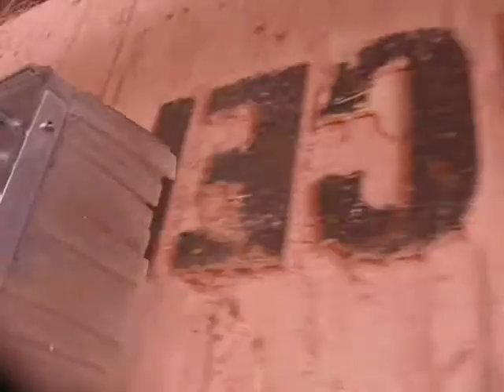Starbuck's Contruction Barricade by Reid Signs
When you're Starbucks® and you need a construction barricade for your University Village location, you don't settle for chain-link. You contact Reid Signs — and get your customers' excitement brewing early!!! Best of all, it's an entirely "green" solution.